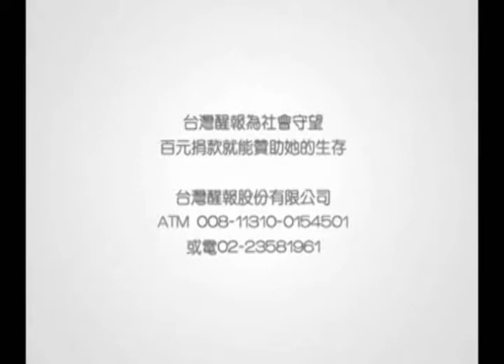醒報-台灣觀巴再上路 客製化服務便民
【台灣醒報記者楊舒琪台北報導】礙於與民間租車業者同名，交通部26日自93年起推出的「台灣觀光巴士」，將更名為「台灣觀巴」，透過對車體統一彩繪再度進行品牌定位。同時提升外語導覽解說及建置友善識別。期盼民眾能夠跟著台灣觀巴一起「吃吧！玩吧！買吧！」

交通部長毛治國說，台灣觀巴沒有人數或固定搭乘點的限制，期望提供民眾最客製化的服務。為服務國際觀光客，觀光局也提供多種外語導覽服務。此外，慶祝父親節，即日起兩人同行還能享88折優惠！

民眾可以在火車站、高鐵、機場等地預約搭乘台灣觀巴，「即使臨時找也沒有問題。」交通部長毛治國表示，不同強調將客人吸引到觀光景點的「台灣好行」，台灣觀巴沒有固定路線，而是針對國民旅遊，提供客製化的服務。

此外，不管人數少至一兩人，還是多至二十人，都可以隨著客量大小，做客製化的配套安排。毛治國說，希望針對非固定路線的小團體，能夠提供更便民的服務，同時也能夠服務逐漸走向散客趨勢的國際觀光客。

觀光局長謝謂君也回應，台灣觀巴自開通以來，已將近90萬搭乘人次。其中外國旅客成長率，平均每四年更是成長百分之十。今年甚至已經達到60%的旅客比例。對於小團體或散客為主要模式的外國觀光客，觀光局也提供外語導覽，不管是日韓、港澳或英語，只要事先預定都能享專業外語導覽服務。

目前有26條路線，可以包裝成43種不同行程的台灣觀巴，自29日起開始至9月30日更推出「兩人同行88折優惠」的方案，最便宜的行程更是千元有找。旅遊達人林龍也推薦大家一起帶著爸爸享受台灣美食美景，做為最棒的父親節禮物！